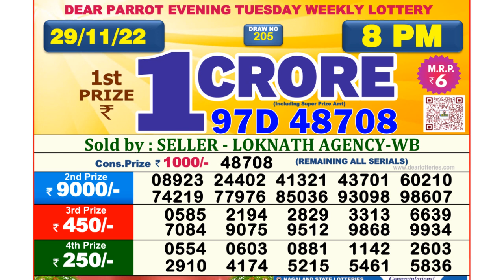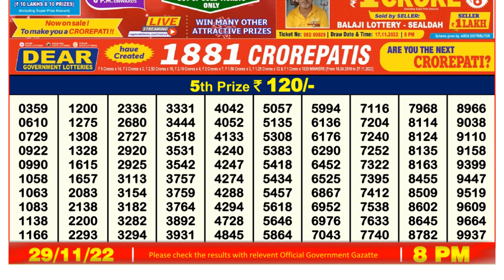Nagaland Lottery Sambad Live 8pm 29.11.21